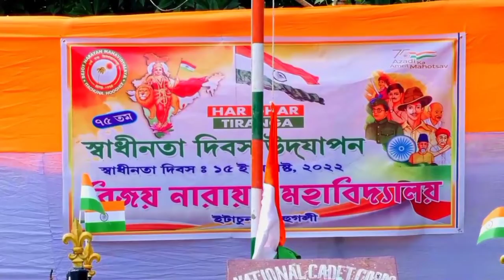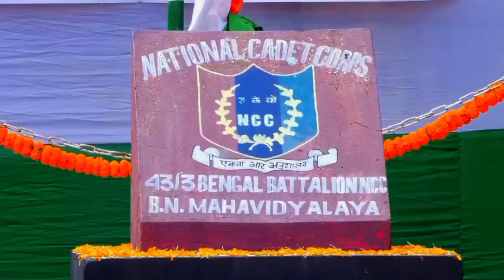Flag Hoisting & Drill । 75 years of freedom । Bejoy Narayan Mahavidyalaya